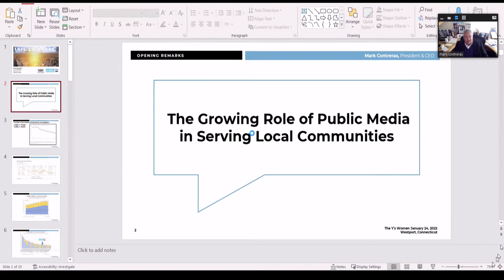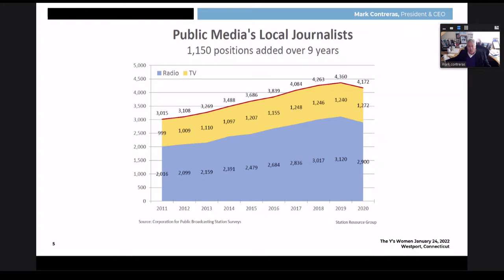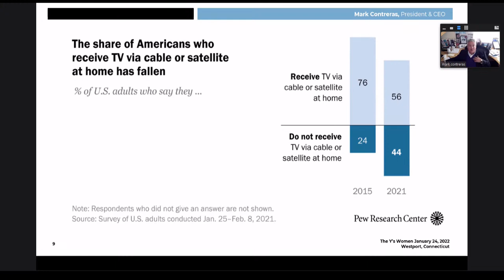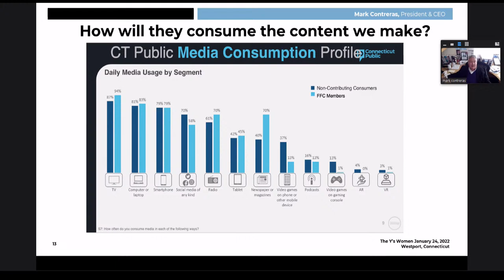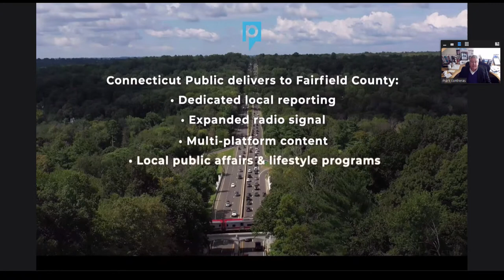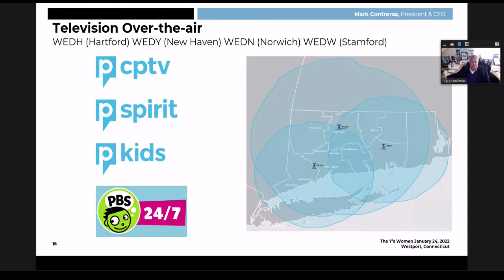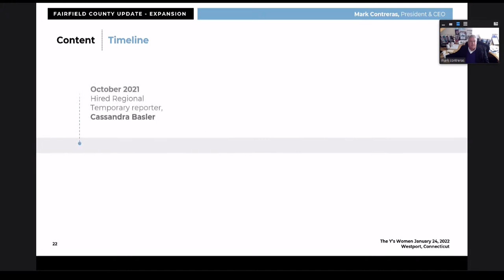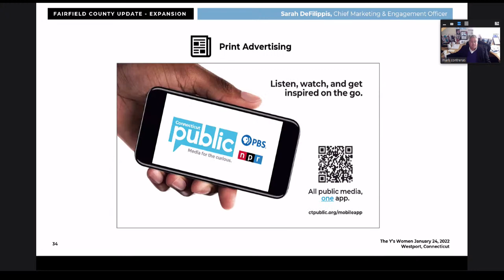January 24: Mark G. Contreras – The Growing Role of Public Media in Serving Local Communities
As traditional providers of local news and information contract, public media providers have grown to fill in parts of the void left by legacy organizations. Connecticut Public, the state’s primary public media organization for radio, television, and digital content, continues to grow. The organization is embarked upon a multi-year initiative to expand local journalism, local entertainment, and children’s programming in the communities of Fairfield County.

Mark G. Contreras currently serves as President and CEO of Connecticut Public, the parent company of Connecticut Public Television (also known as CPTV) and Connecticut Public Radio (also known as WNPR). He has held top leadership roles at major local media companies, leading the newspaper and digital businesses for Pulitzer, Inc. and the E.W. Scripps Company. Mark also served as CEO of Calkins Media, a television, newspaper, and digital media company based in Bucks County, Pennsylvania; and as Chairman of the News Media Alliance and the American Press Institute. He currently is on the boards of The Groundtruth Project (home of Report for America), Highlights for Children, and Woodward Communications, Inc. Mark holds a Bachelors degree in history from The University of Chicago and an MBA from The Harvard Business School.